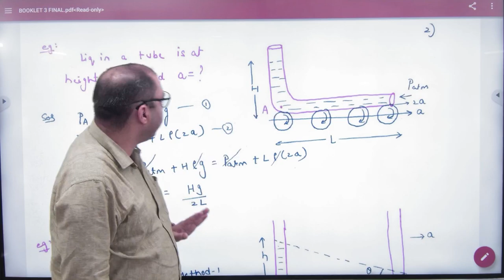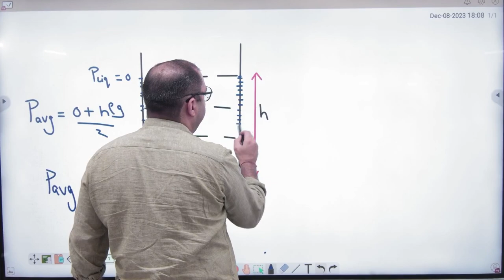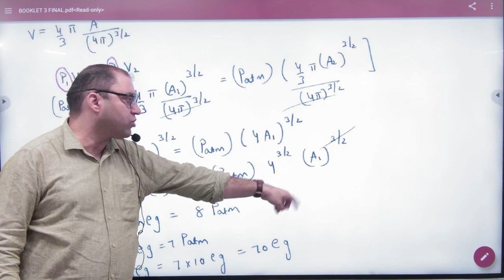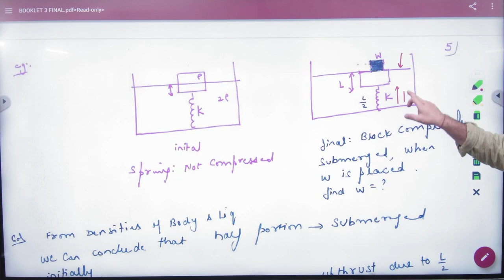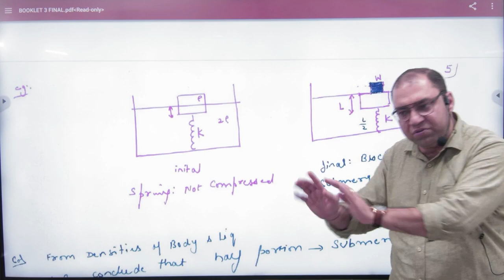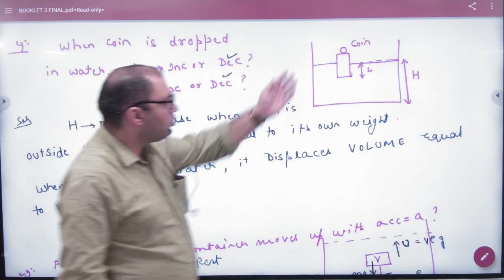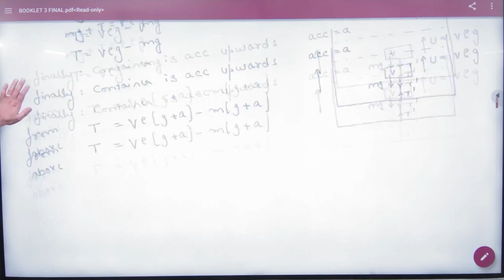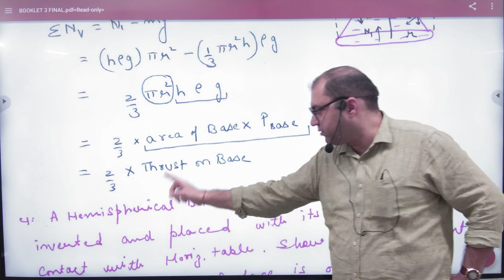5 Pressure examples